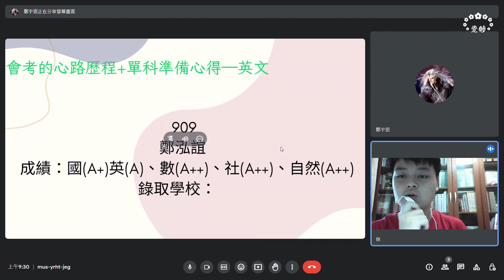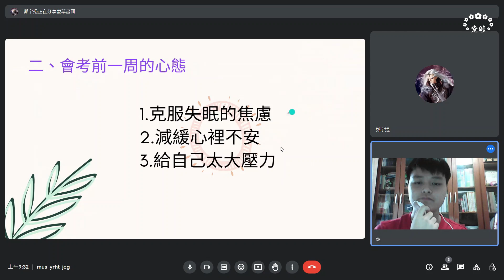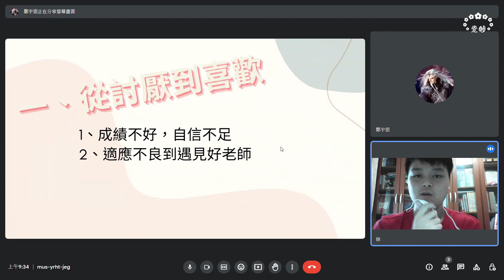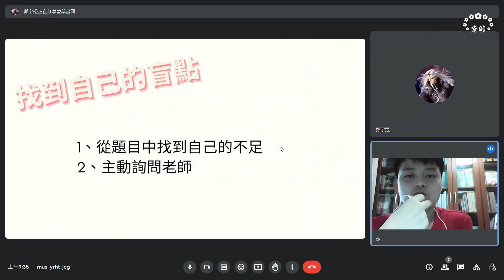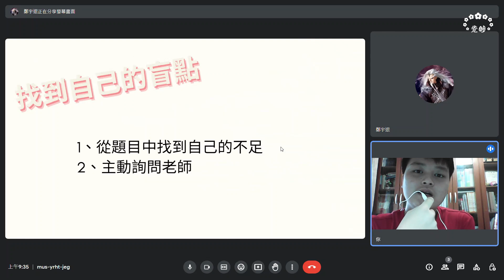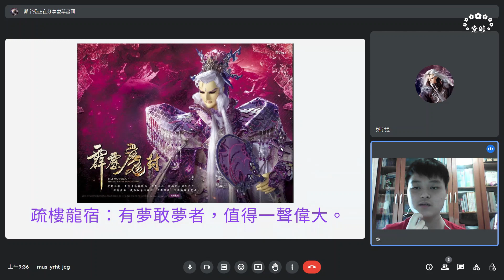【2023年鮭魚返鄉】(14)~第53屆畢業生會考準備經驗分享~會考的心路歷程及英文科準備心得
#909 鄭泓誼

指導教師: 張峻誠老師
                  潘蓉萱老師